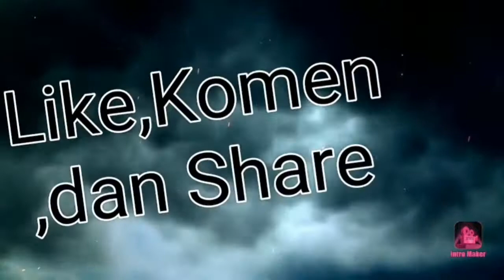Suasana Hari Raya Idul Fitri 1442 H